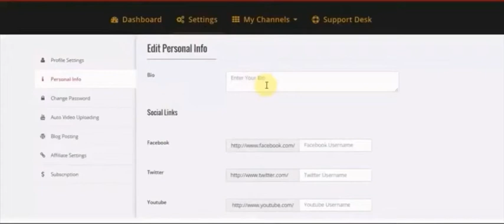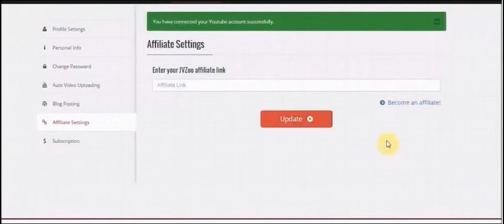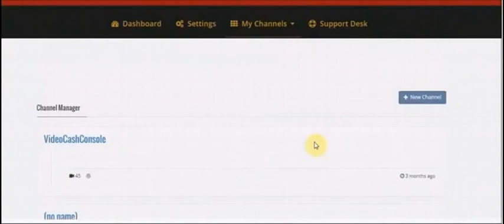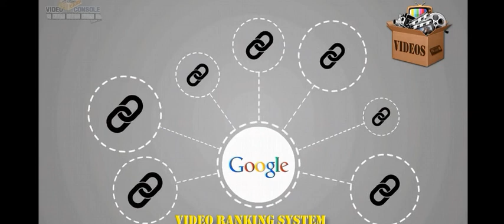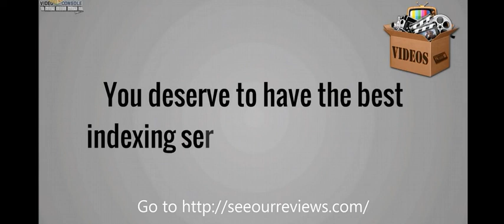Try Video Cash Console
Video Cash Console is the world's first interactive
all-in-one video hosting indexing + backlinking SEO-optimizing traffic
software available to the public now.
This software does it all and should be priced at $1000 a month but these guys
have a few tricks up their sleeves and they making history!
I have heard that they have been working on this for quite sometime now and
the reason it tool so long ws because of all the neat and very important funtions that
are set in the system!
You can now get FREE video hosting and FREE traffic forever!
Keep all your files and videos from years to come! .
This software  comes with loads of funtions! Check it out!
Clickable Video Overlays
-Hosting
-Backlinking to 250,000 web 2.0 sites
-Pinging across 350+ servers
-XML sitemaps
-Supercharged Backlinks your backlinks (double tier)
-250K blask on Twitter
Domain authority blogs
-Micro-blogs
-Social bookmarking sites
-Social Media Sites
-RSS aggregators
-Regional Indexing
-Video syndication (sharing)
-Video Channels
-Analytics
-Auto Blog Creation
-Auto Video Posting
This is a secure and Safe $70K software, with over 1 year of development time invested.
This things is a true machine and will break records.